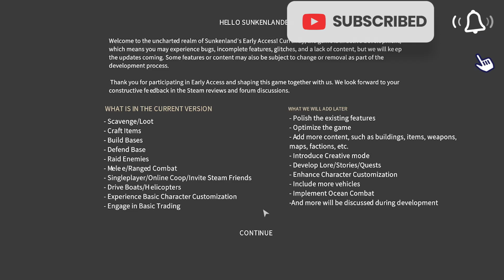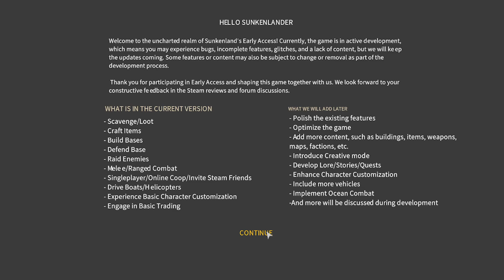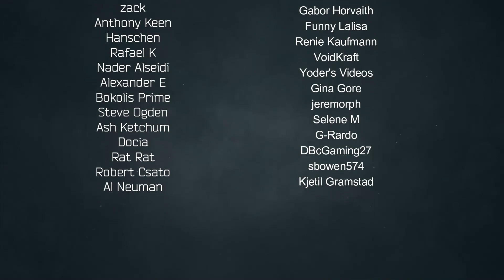35 Thoughts On Sunkenland For The Devs! ZomBo Plays: Sunkenland Early Access: E2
ABOUT STUFF N BITS (stolen straight from the Steam Store)

Get ready for a Waterworld-themed survival game with modular base building, sunken city scavenging, crafting, base defense, and invasions of NPC clans for resources and territory. Ready for the water apocalypse?

Currently available for Early Access on Steam for $19.99

MUSIC STUFF N THINGS

Time Lapse 1:
19:01
Trieste by Josh Luppi & The Overtimers

Time Lapse 2:
22:45